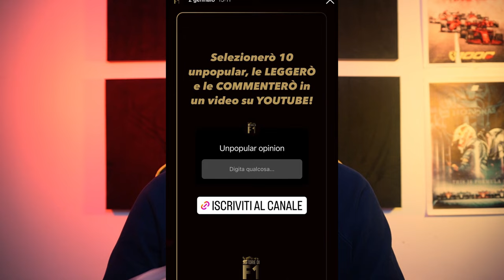10 (+1) UNPOPULAR OPINION DEI MIEI FOLLOWERS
Qualche giorno fa vi ho chiesto attraverso i social di sparare qualche unpopular opinion e vi ho detto che ne avrei selezionate 10 per un video su YouTube. E così ho fatto. 10 dei vostri commenti saranno presenti in questo video e vi dirò se sono o non sono d'accordo con voi. Buona visione!

Ph Credits: Scuderia Ferrari Press Office, DPPI, USATSI, valtteribottas.com, Miguel Costa Jr, Liam Lawson, Photo4.

Scritto, diretto e interpretato da: Mauro Cafasso
Produzione: Roma Creativa